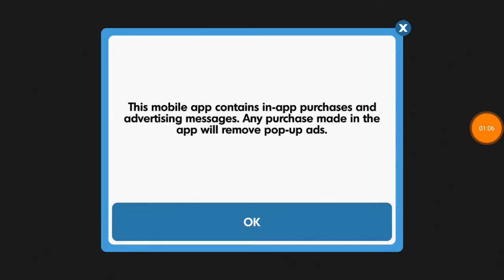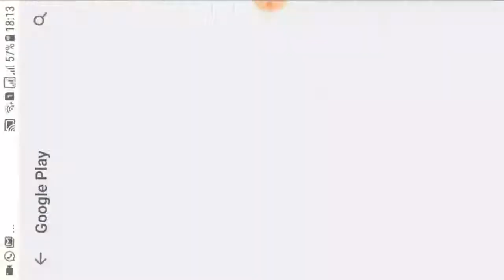My Litte Pony Unicorn Lets Get Going Games dan Kartun Anak